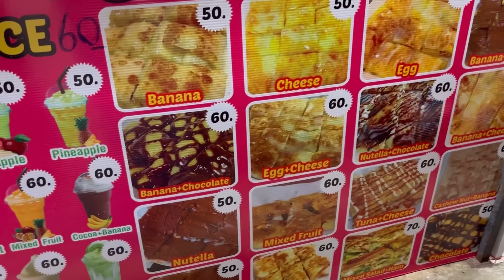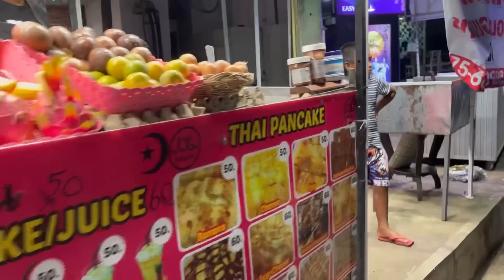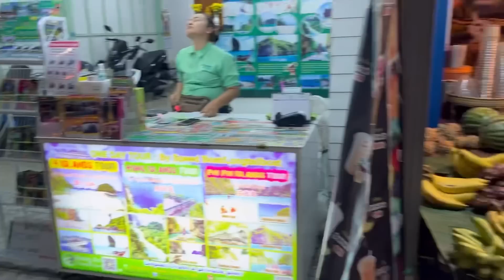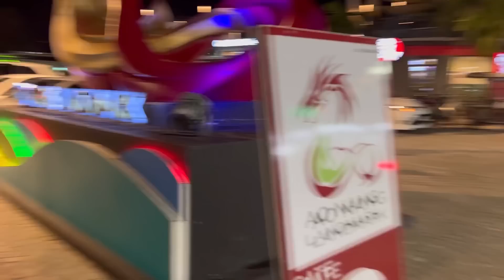Мы в шоке от Таиланда/ПОЛНО РУССКИХ/обдиралово#thailand#онангстрит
✅мой канал

🙏🏻💙💛 угостить меня кофе🤗 номер карты 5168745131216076 Приват Банк Украина! 💙💛

🙏🏻🤗еще под каждым видео есть $ Thanks (сердечко с долларом)🙏🏻🤗

Спасибо!☺️